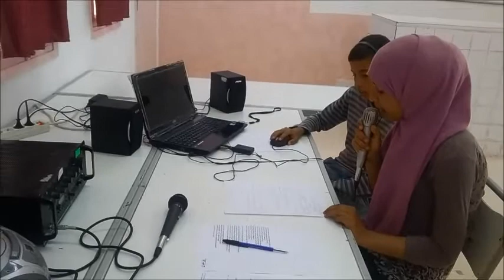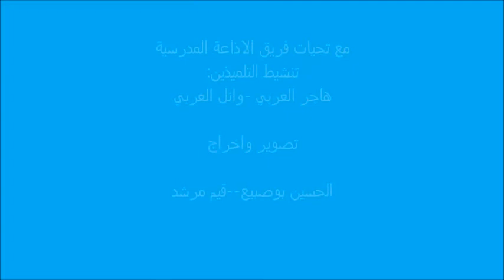الجائزة الوطنية للتنشيط الثقافي اعدادية المزطورية تطاوين الاذاعة المدرسية